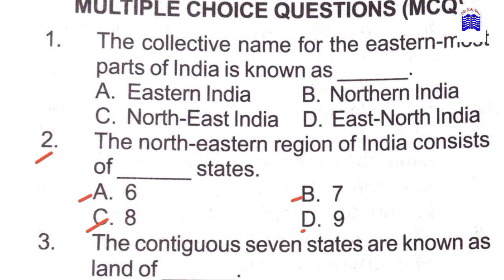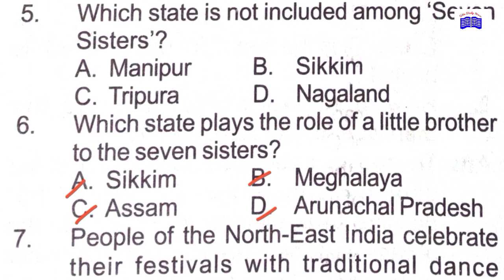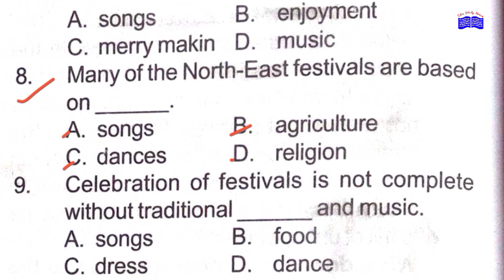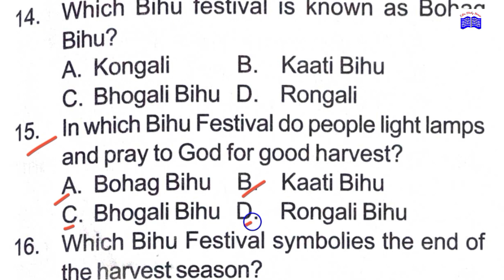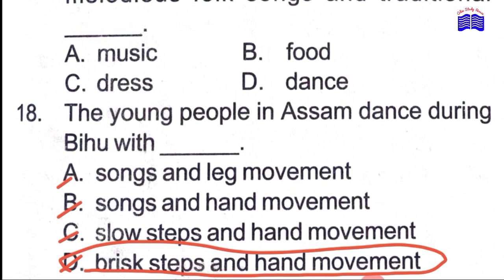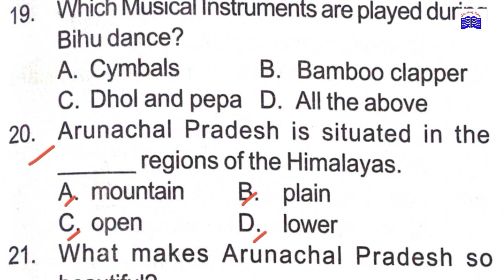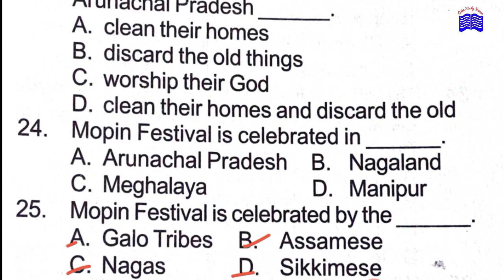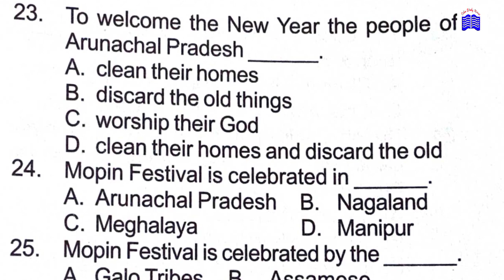FESTIVALS OF NORTHEAST INDIA MCQ QUESTIONS CLASS 10 IN ODIA MEDIUM । ପରୀକ୍ଷା ଦର୍ପଣ ଦଶମ ଶ୍ରେଣୀ ।